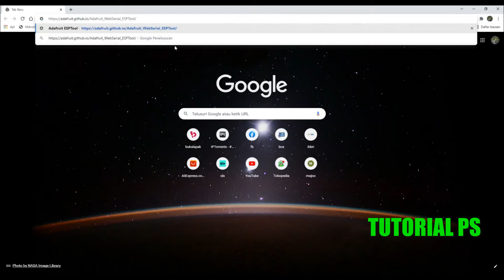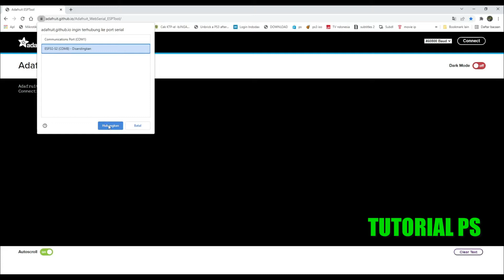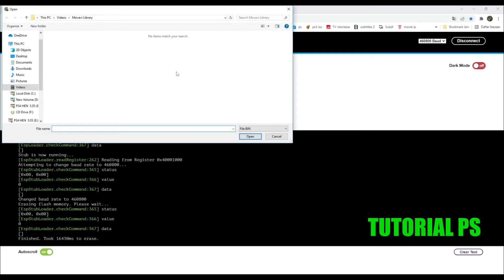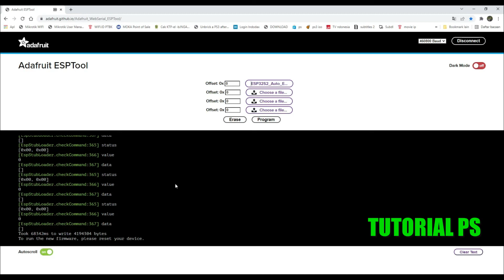Tutorial flash ESP32 S2 | PS4 HEN 900 JAILBREAK Goldhen Karo 2.1.2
CARA FLASH ESP 32 KOMPUTER WAJIB ONLINE KONEK INTERNET..

kelebihan esp32
✅ Tidak perlu flashdisk
✅ Tidak karnel panic
✅ Tidak failed hen
✅ Tidak terupdate firmware otomatis dari internet
✅ Proses hen lebih cepat